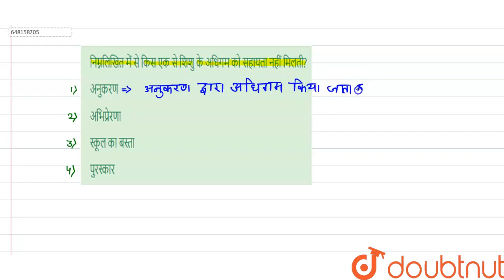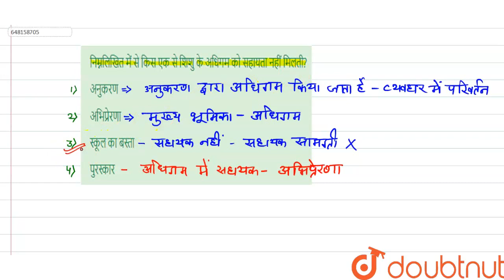निम्नलिखित में से किस एक से शिशु के अधिगम को सहायता नहीं मिलती? | CLASS 14 | प्रैक्टिस सेट 16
निम्नलिखित में से किस एक से शिशु के अधिगम को सहायता नहीं मिलती?
Class: 14
Subject: HINDI
Chapter: प्रैक्टिस सेट 16
Board:CTET

👉 Have Any Query? Ask Us.